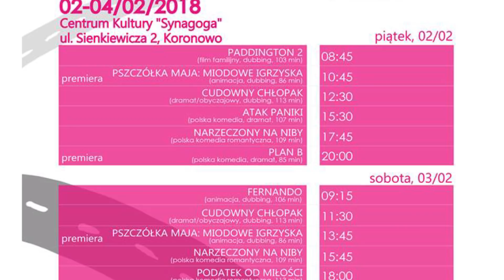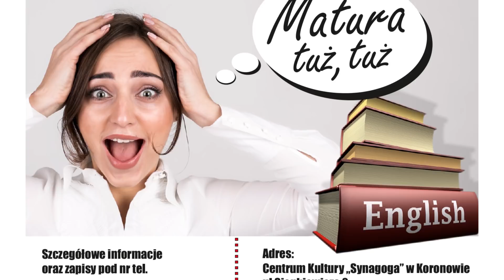Gminny Flesz 26-01-2018 | Koronowo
W dzisiejszym wydaniu:
- Kino Szkoła
- Wernisaż Stanisława Wieczorkiewicza
- Relacja z Koncertu Noworocznego
- Kino Ferment
- Koncert Walentynkowy
- Kabaret Czwarta Fala
- Zajęcia z Języka Angielskiego
- Turniej Piłki Siatkowej